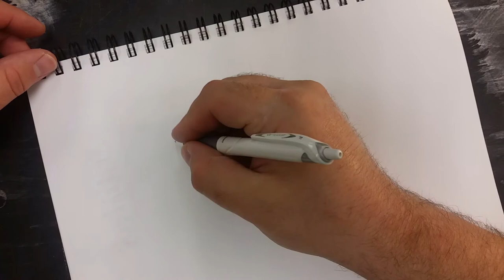sketchbook basics: faces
Category
Education